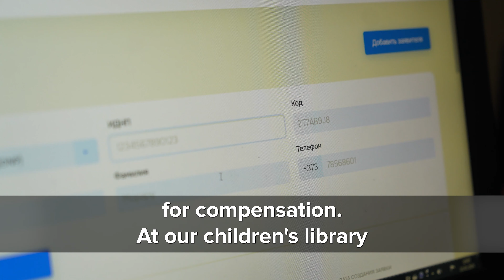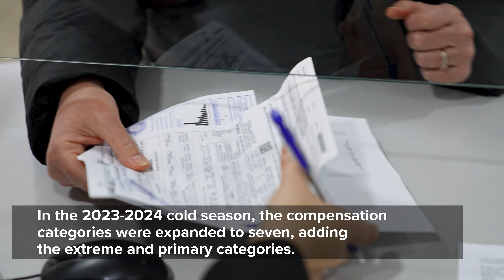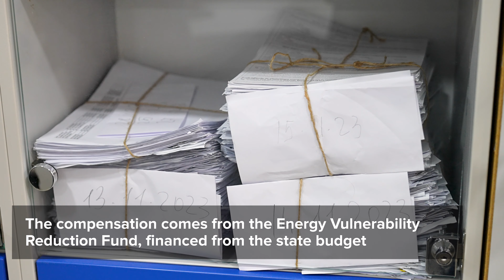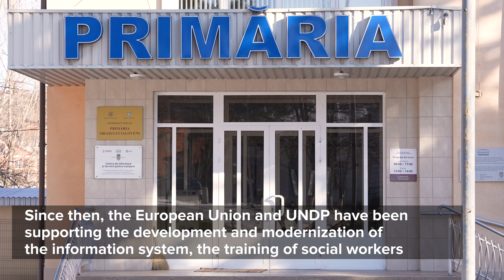Social assistants and librarians support people to register for on-bill compensation for cold season